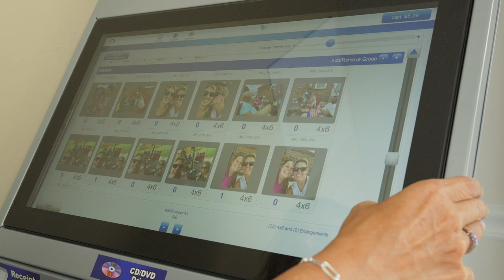Medicine Shoppe of Somerset 15sec Photo Kiosk Commercial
Print photos right from your smart phone with our new photo kiosk!  It's fast and easy.  The Medicine Shoppe on East Mount Vernon Street.  Caring beyond prescriptions!